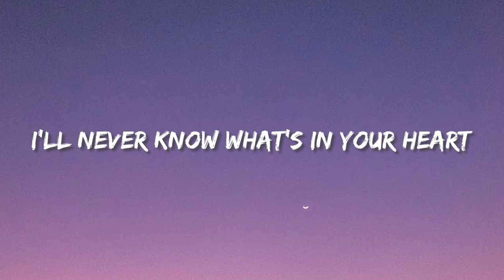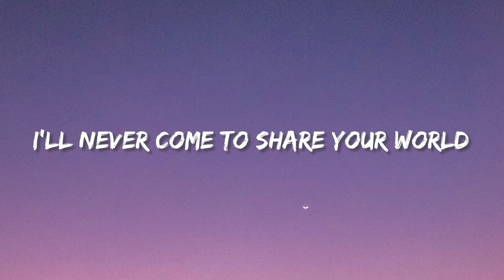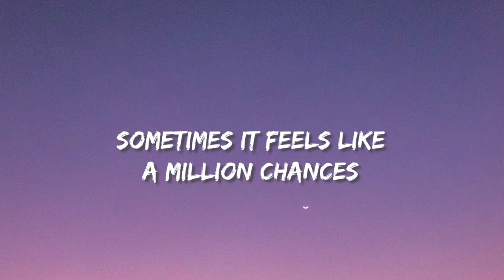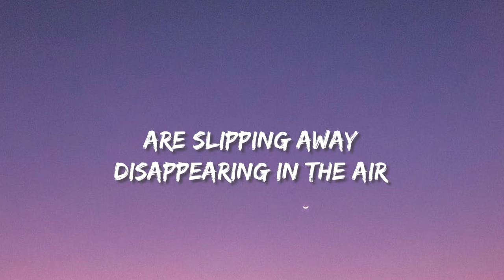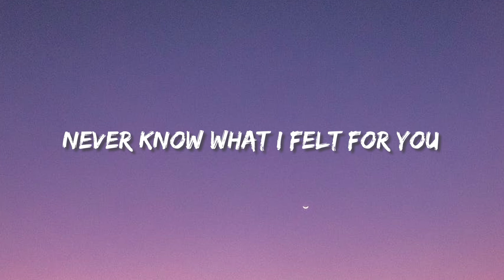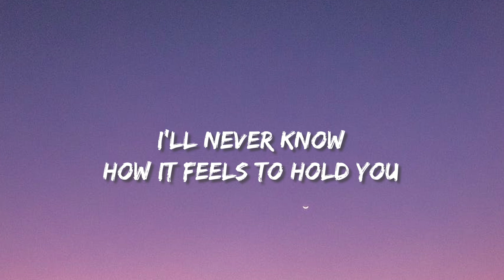Strange Foreign Beauty - Michael Learns to Rock ( Lyrics )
▶️Lyrics:
Strange foreign beauty
I'll never know what's in your heart
Does anyone know how it feels to hold you
Does anyone know the secret of your mind
Strange foreign beauty
I'll never come to share your world
Does anyone know how it feels to live with you
Does anyone know the secret of your life
Strange foreign beauty
You'll never know what I felt for you
Sometimes it feels like a million chances
Are slipping away disappearing in the air
never know what I felt for you
(I'll) never know how it feels to hold you
How it feels to be with you